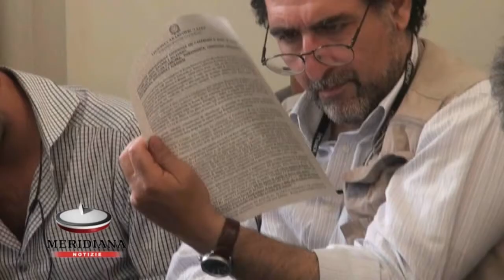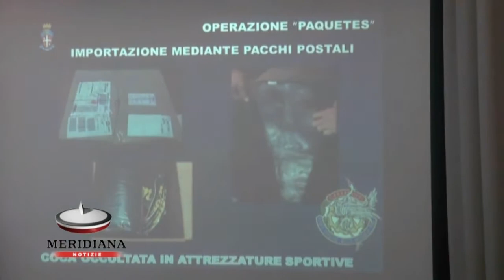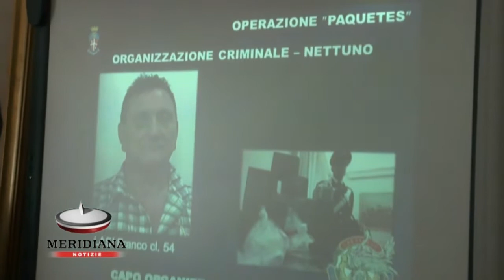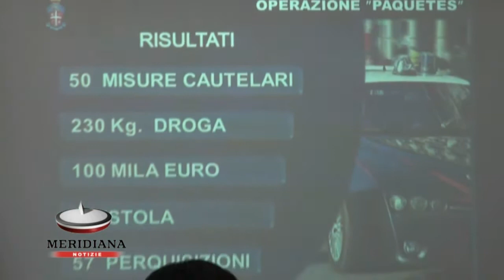50 arresti nella Capitale per traffico di droga, collegamenti con camorra e 'ndrangheta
Importavano ingenti carichi di cocaina, hashish e marijuana nella Capitale approvvigionandosi direttamente nei Paesi produttori. I carabinieri del comando provinciale di Roma hanno eseguito arresti, perquisizioni e sequestri nel Lazio, Lombardia, Campania e Calabria nei confronti dei componenti di quattro organizzazioni criminali autonome ma correlate tra loro da sodalizi criminali ed economici.